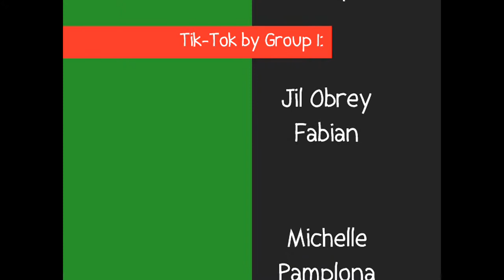Tik-Tok (I-Curie)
I-Curie
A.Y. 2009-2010